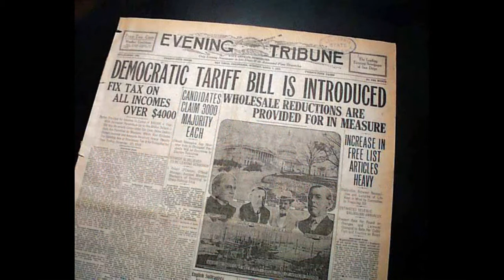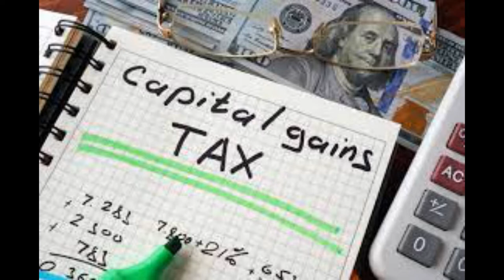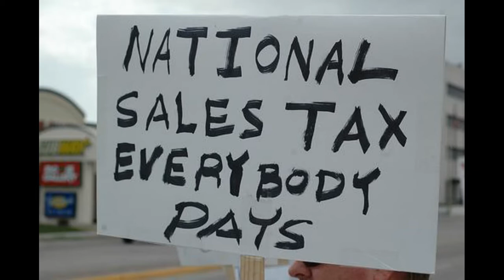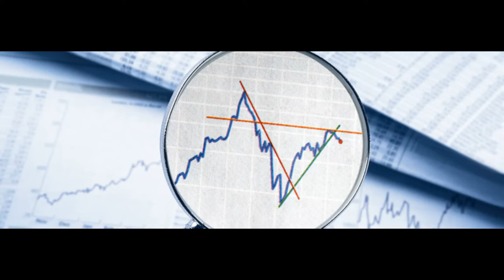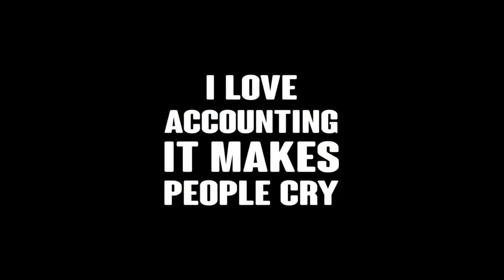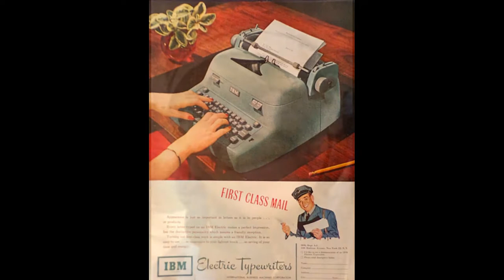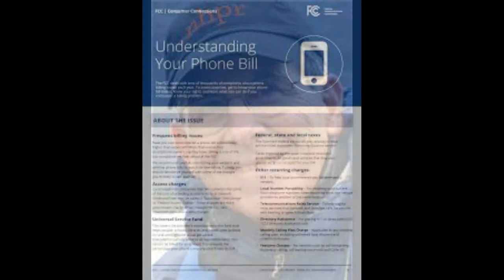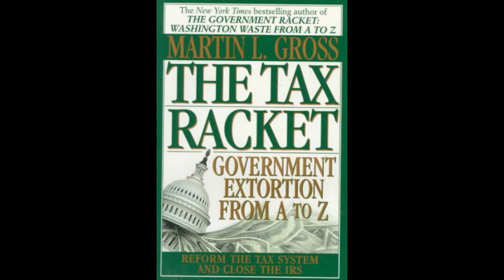Bob Grant & Martin L. Gross The Tax Racket: Government Extortion from A to Z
In this 1995 interview, Bob Grant and Martin Gross discuss Martin's new book, The Tax Racket: Government Extortion from A to Z.  Martin Gross was an expert in taxes and government waste.  Always an interesting guest who enjoyed taking calls from Bob’s listeners.  No matter how you feel about taxes, supply always seems to exceed demand.  It’s all the matter of how much can you afford.